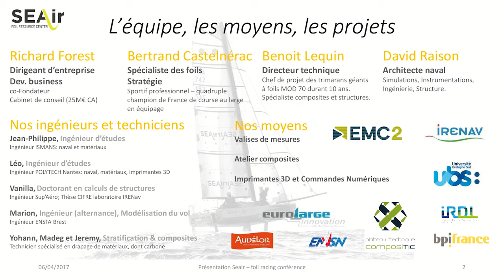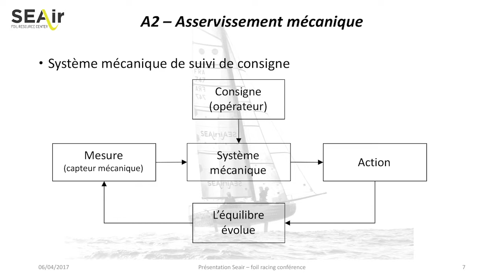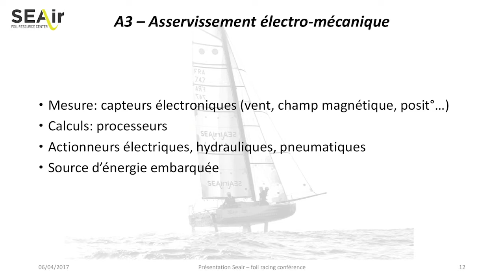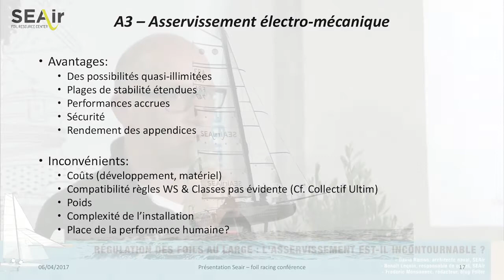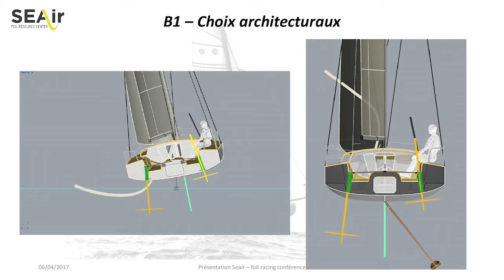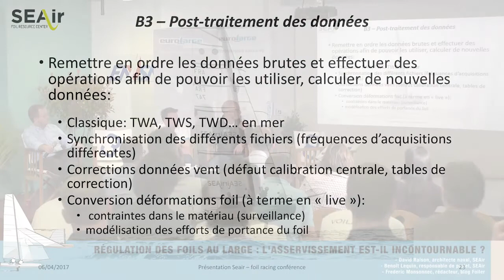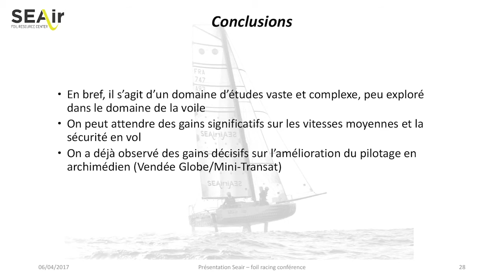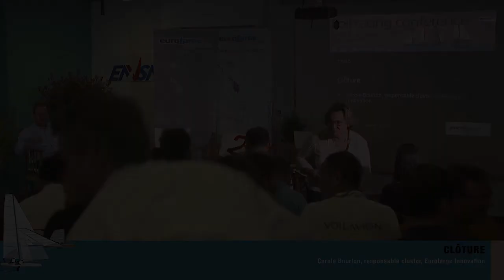FRC 9 - Régulation des foils au large : l'asservissement est-il incontournable ?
Régulation des foils au large : l'asservissement est-il incontournable ?

David Raison, architecte naval, SEAir
Benoît Lequin, responsable de projet, SEAir
Frederic Monsonnec, rédacteur, blog Foiler